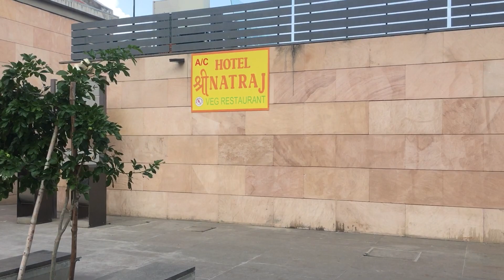Viswanath corridor ghumteh huye || aur Anand lete hue kuchh drishya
funny moments

maja hi maja

masti time

ziban main pehli baar

itnah khushi Mila

bass aplog sath denah

next video or vi zada accha hoga

viral for my long video

20m view's chahiye

20m view

100k like